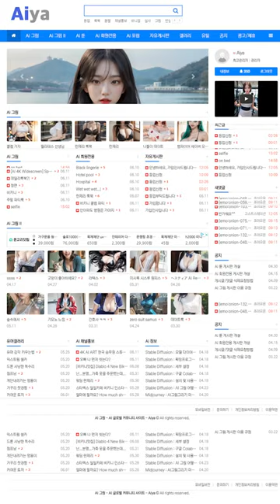AI 룩북💗lookbook💗헬스장 건강한 그녀 A healthy girl at the gym